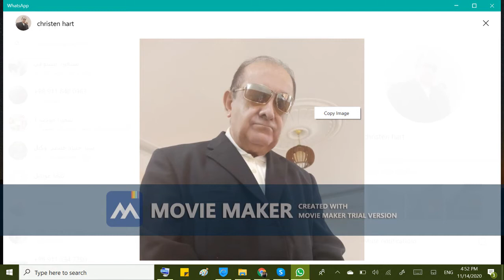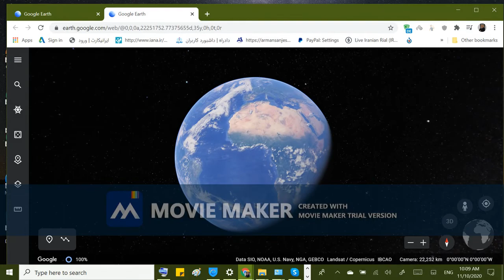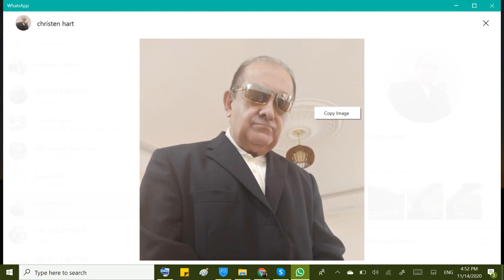fiderehville دهکده فیدره